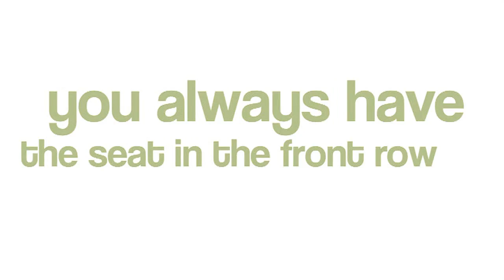BUTYK.pl - 1 klip promocyjny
Klip promuję jedną z dwóch dużych sesji wykonanych dla sklepu BUTYK.pl